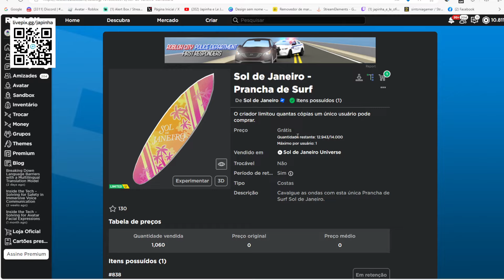Sol de Janeiro - Prancha de Surf Limited UGC GRÁTIS NO ROBLOX FREE LIMITED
wwwwwwwwwwwwwwwwwwwwwwwwwwwwwwwwwwwwwwwwwwwwwwww